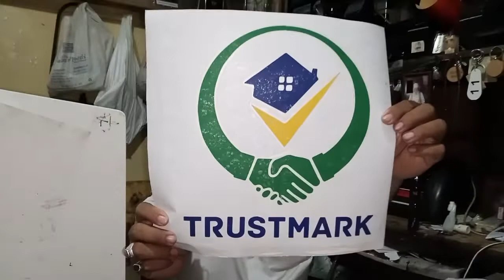how to make sticker logo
how to make sticker